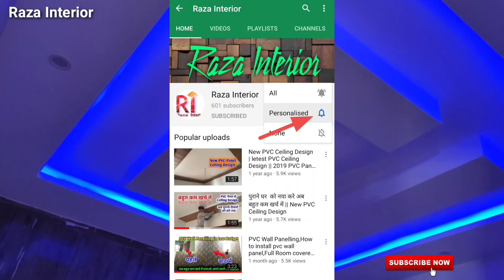TV Unit Design For Bedroom || TV Cabinet Design For Living Room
aluminium window,doors,Partition
Aluminium Kitchen,cupboard,
pvc ceiling and wall panelling,
wallpaper installation,

Tv Unit design for Hall 2020,
Tv Unit Design for Hall 2020 latest images,
Tv Unit Design 2020,
Wall mounted TV Unit Designs,
Modern built In TV wall Unit Designs 2020,
Latest Tv Unit Design 2020,
TV Unit Designsimple,